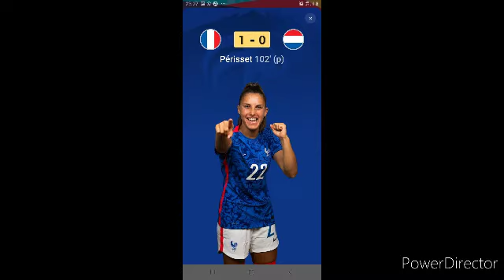Saison 5 Épisode 11 de la série de l'Euro 2022 Féminine